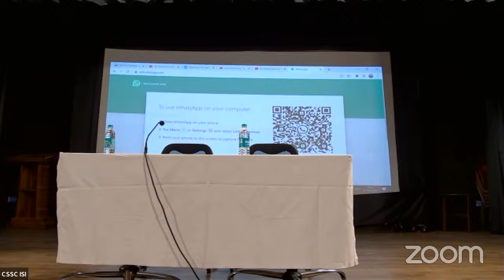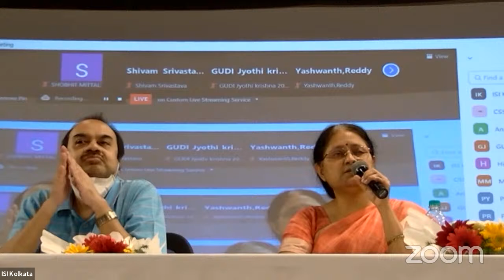Interaction with the Director, Indian Statistical Institute